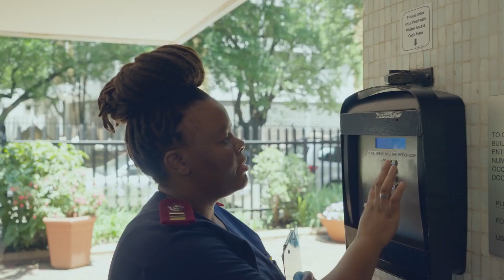SA INC - Season 4 - Allan Gray Orbis Foundation (Dineo) (1 minute)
The Allan Gray Orbis Foundation has played a transformative role in shaping entrepreneurs seeking to make a difference in South Africa. With its innovative approach to learning, support and mentoring, the Foundation instils a sense of purpose and highlights the power of entrepreneurship in addressing the nation's most pressing challenges.

One such entrepreneur is Dineo Lioma who is the founder of Deep Medical Therapeutics, a company established in 2018 to make pathology services more accessible and affordable to Africans. Recognizing the high rates of sexually transmitted infections (STIs) in Africa, particularly in South Africa, Dineo aims to reduce the cost of testing to enable more people to know their status. This mission reflects a deep passion for Africa and a desire to improve healthcare and overall well-being on the continent.